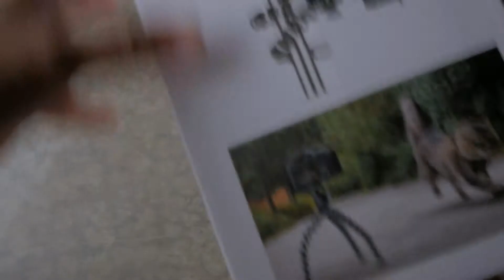I succumb to gorilla pod!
#9 days before vacation to philippines, mackerel is so good but hives are a b !